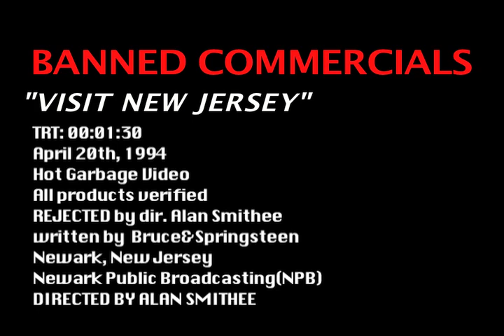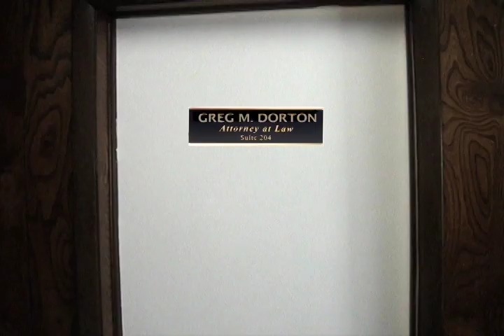BANNED New Jersey Ads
A series of commercials banned by the state of New Jersey